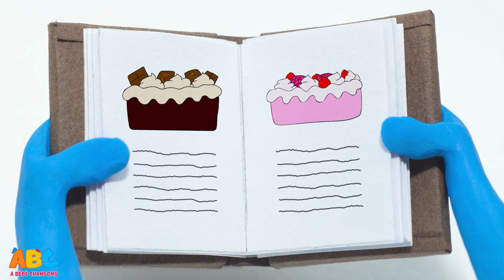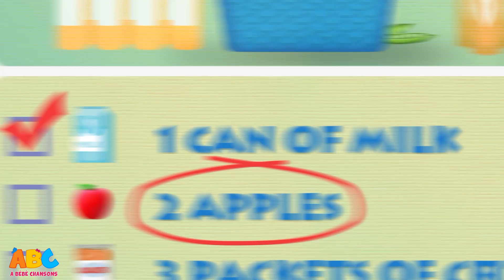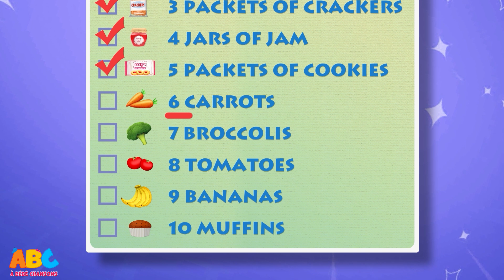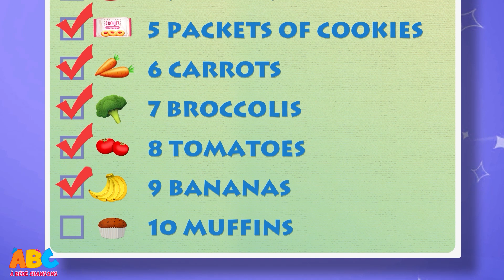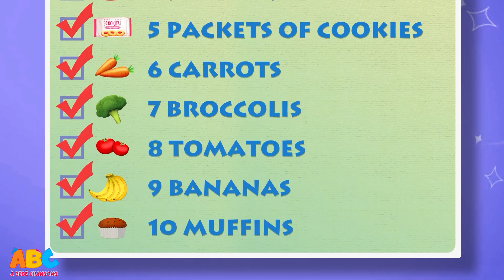devinez le métier | dessin animé éducatif pour les enfants | À Bébé Chansons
Kent l'éléphant nous enseigne les différentes professions en choisissant le bon costume pour la bonne profession. Laissez-nous en apprendre davantage sur différentes professions telles que médecin, pompier, agriculteur et chef avec Kent.

À Bébé Chansons est une destination gaie avec une animation colorée pour tous les bébés heureux du monde! Spécialement conçu pour les enfants qui explorent le monde des chansons classiques anglais, des chansons Phonics, des berceuses et plus encore! Rejoignez-nous et rencontrez Elphie l'éléphant, Tim le singe, Luke le Lion et Moomoo le taureau de À Bébé Chansons!